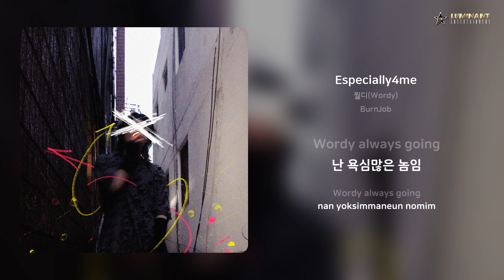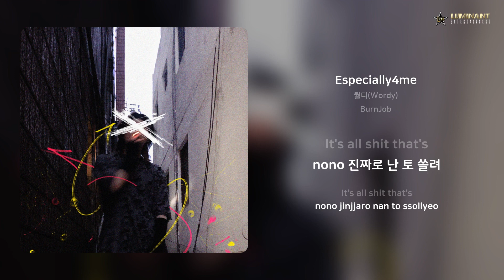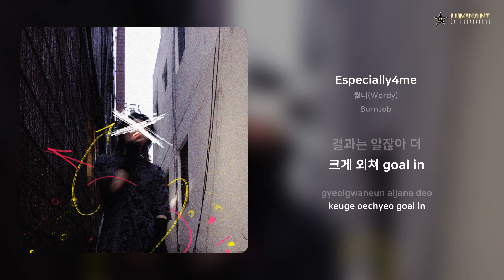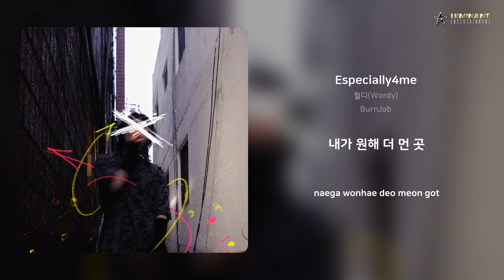월디(Wordy) - Especially4me | 가사 (Lyrics)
Artist: 월디(Wordy)
Track: Especially4me
Album: BurnJob
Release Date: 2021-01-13